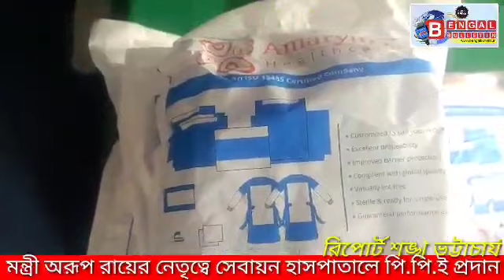মন্ত্রী অরূপ রায়ের নেতৃত্বে সেবায়ন হাসপাতালে পি.পি.ই প্রদান তপন পাল ও নাসিমা কাজির উদ্যোগে